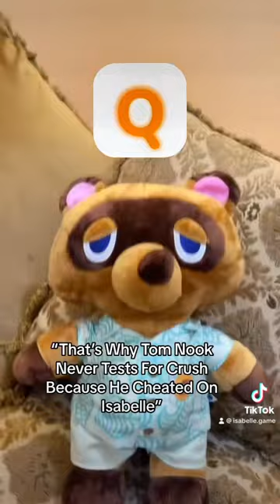Tom Nook’s Crush 🤔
It’s my Tom nook plushie and it’s a funny video where I’m trying to find Tom nook’s crush name.